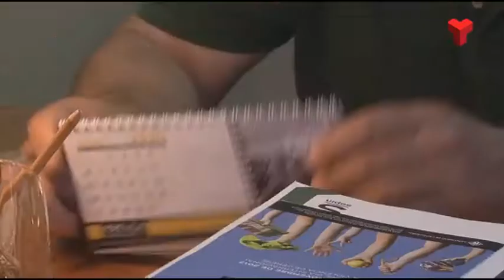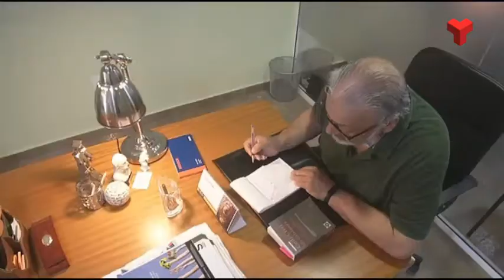L'Ingrés Mínim Vital ja es pot sol·licitar a través de la web de la Seguretat Social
És una prestació adreçada a prevenir el risc de pobresa i exclusió social en les persones que no disposen dels recursos econòmics suficients per cobrir les necessitats bàsiques.